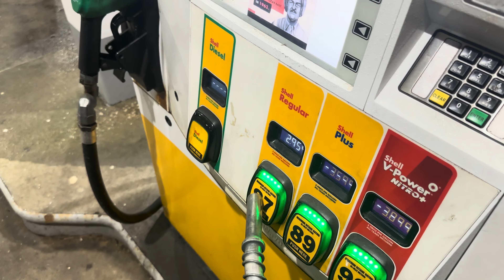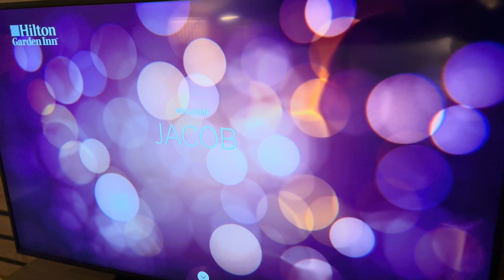1,600 Mile Trip To The Utah Desert & More!